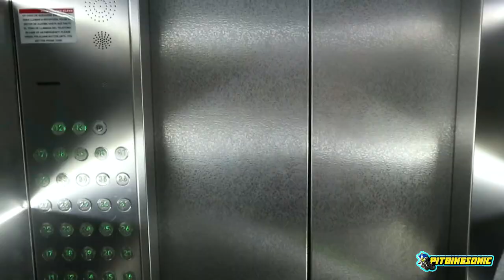Episode 3 Benidorm Minibike Trip 2022 *** Cant Beat The Stopwatch ! *** Elbow Down ***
Episode 3 Benidorm Minibike Trip 2022

Thursday and Fridays antics on and off the track !